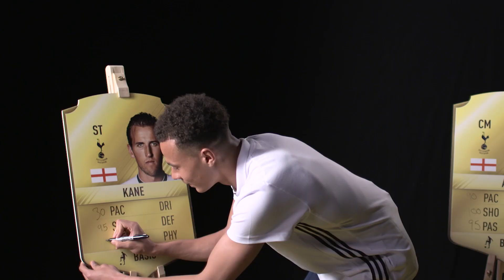Kane vs Dele FIFA 17 Ratings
England duo Kane & Dele predict each other’s FIFA 17 ratings